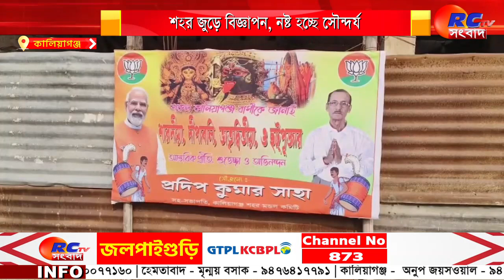Kaliyaganj News | শহর জুড়ে বিজ্ঞাপন ,নষ্ট হচ্ছে সৌন্দর্য